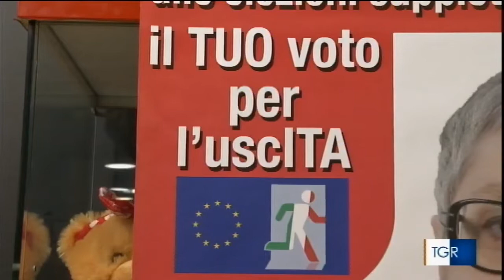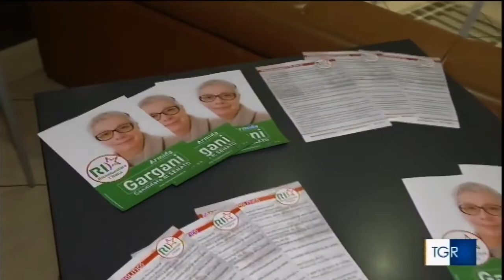TGR-UMBRIA, Riconquistare l’Italia - suppletive Umbria 8 marzo 2020